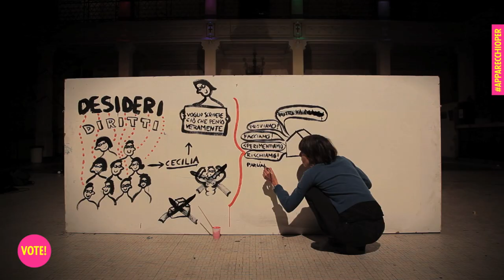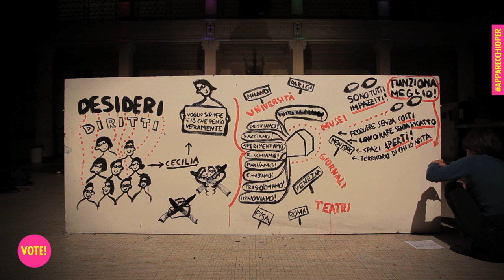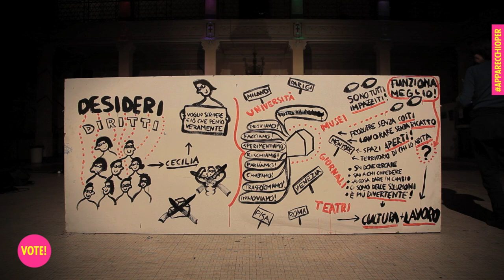RSAO #0 apparecchioper cominciare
Immagina che delle persone improvvisamente si fermano, nonostante tutto, si organizzano e si incontrano.

E incontrandosi si vedono e vedendosi si riconoscono e riconoscendosi si parlano, hanno tanto in comune e insieme scoprono alcune cose: per esempio ridanno un nome ai loro diritti e una forma ai loro desideri, particolari e comuni. Come Cecilia, una scrittrice che vuole fare il suo mestiere, non è che pensa ai best seller o di essere DeLillo, è che non vuole più scrivere "Immagina che i denti sono sempre più bianchi" o "Immagina che io valgo" -- anche se non mi paghi -. Quello che vuole Cecilia veramente, è scrivere cose che pensa e condividerle con altre persone, fare progetti insomma che hanno qualcosa di più.

Tutte queste persone, decidono un giorno di ridisegnare la città, di provare a farla più bella. Così si riprendono certi spazi preziosi, prima inutilizzati o dimenticati e in questi spazi cominciano a lavorare per come pensano e a fare come piace loro. Smettono di pensare a come tutto va male o a come tutto è impossibile, e condividono un linguaggio per fare proposte, ognuno mette a disposizione quello che sa fare, e con quello che ognuno sa fare, lo spazio si riempie. E lo spazio, quando si riempie, è come una pentola a pressione, come un posto dove più ci si incontra, più crescono le idee. E i progetti sono così tanti, che a uno gli gira la testa a vedere chi parla del quartiere con chi scrive codici, chi fa l'orto con chi inventa monete, chi allena il corpo con chi diventa bambino, chi disegna i massimi sistemi con chi cucina per tutti... Poi scoprono che non sono i soli, che anche in altri spazi ci si organizza più o meno così e che è un contagio che dilaga in tante città: Venezia, Napoli, Roma, Messina, Catania, Pisa, Teramo,... e poi ancora Parigi, Berlino, Lubiana, New York ...  E che anche i teatri, i giornali, le università e addirittura i musei sono contagiati da questo modo di pensare e fare arte e cultura e da questo diverso rapporto con la propria città. Allora sembra che siano tutti impazziti, ma le cose che si fanno, alla fine, funzionano meglio! Nuove forme e linguaggi per fare teatro, danza, per produrre e distribuire film, per progettare e autocostruire spazi e oggetti, per ripensare il territorio con gli abitanti, per desiderare luoghi di discussione libera e aperta, per scrivere pubblicare e distribuire libri, per suonare e ascoltare musica, insomma un nuovo modo di lavorare insieme. E funzionano perché chi ha bisogno di una cosa sa dove cercarla, chi vuole far conoscere quello che sta facendo lo fa, chi ha bisogno di aiuto poi lo restituisce, chi cerca soldi può chiederli agli altri, e se poi i soldi finiscono, se ne inventano di nuovi.

E' come se si fosse creato un apparecchioper garantire a tutti il diritto di fare cultura e, insieme, ripensare il lavoro.

macao.mi.it

musiche in CC:
Tunguska_Electronic_Music_Society_-_Oleg_Sirenko_-_Return_to_Eden.mp3